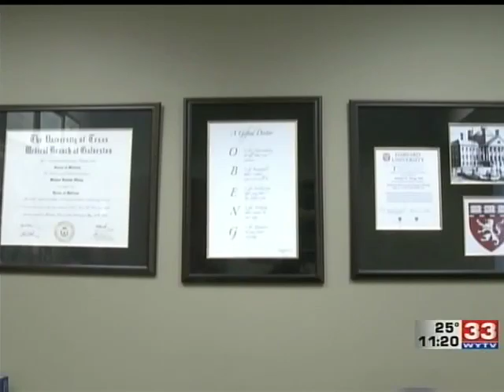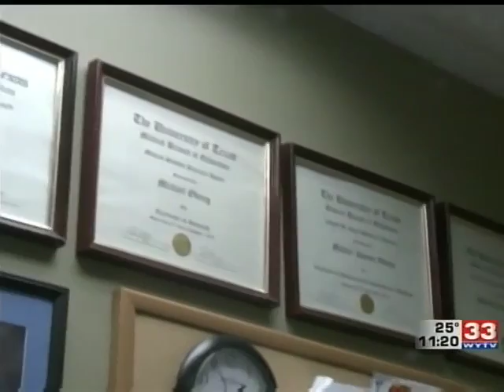Michael K. Obeng, MD, FACS Microneurovascular Surgery - ABC TV - WYTV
Dr. Michael K. Obeng, F.A.C.S. Microneurovascular Surgery Limbs Reattachment - Channel 33 ABC TV - WYTV